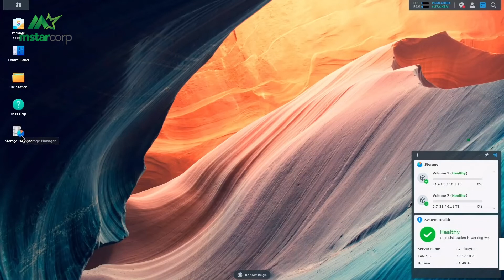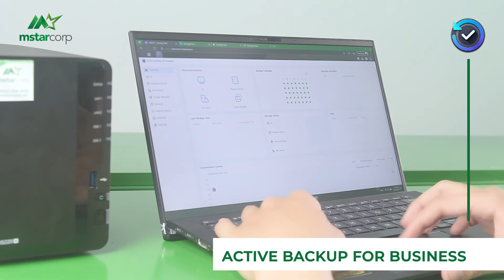Đánh giá thiết bị NAS Synology DS220+ dành cho gia đình hoặc doanh nghiêp vừa và nhỏ | Mstar Corp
Theo dõi Mstar Corp trên các nền tảng:
Những liên kết hữu ích dành cho bạn:
1. Series hướng dẫn NAS cho người mới
2. Top model NAS bán chạy mới nhất:
3. Cộng đồng NAS Synology hơn 9500+ thành viên
Mstar Corp chuyên cung cấp giải pháp công nghệ giúp doanh nghiệp chuyển đổi số
1️⃣ Hơn 15 năm trong lĩnh vực công nghệ thông tin
2️⃣ Service Provider đầu tiên của Synology tại thị trường Việt Nam
3️⃣ Nhà phân phối trực tiếp Synology C2
4️⃣ Tặng gói cài đặt kỹ thuật từ A đến Z trị giá 3,3 triệu
5️⃣ Group hỗ trợ kỹ thuật hơn 9500 member
6️⃣ Nhân viên hỗ trợ kỹ thuật, hướng dẫn sử dụng NAS